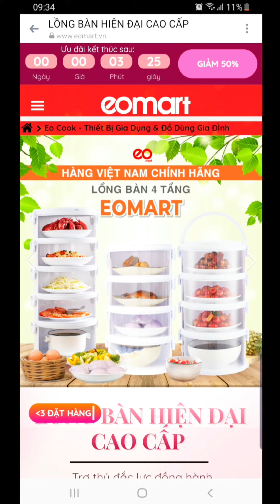EOMART - Khách hàng nhận và review sản phẩm lồng bàn giữ nhiệt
ĐỂ LẠI 👉 SĐT 👈 ĐỂ NHẬN NGAY MÃ GIẢM 50% 💥
⛪ Địa chỉ: 123 Đường Thạnh Xuân 22 (TX22), Phường Thạnh Xuân, Quận 12, TP.HCM